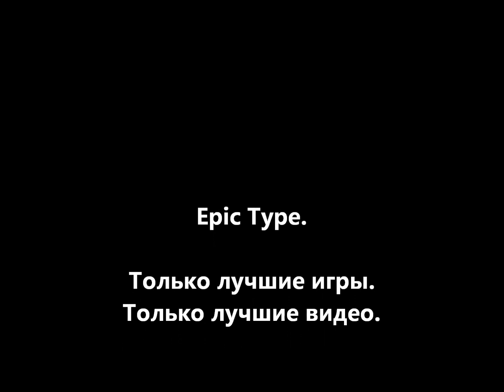Alan Wake. Серия 16: "Ураганная битва..."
Серия очень насыщена экшеном, опастностями и ужасом.. Но не смотря на все преграды мы наконец достигнем места где все начиналось, там же все и должно закончиться...

Музыка в начале: Poets of the Fall - War
Музыка в конце: Poets of the Fall - Poet and Muse